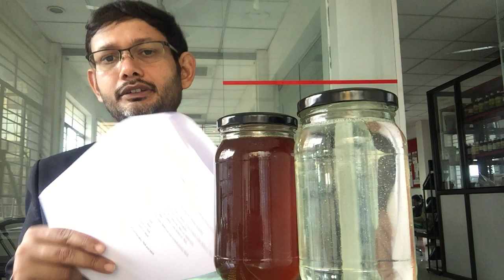Honey adulteration report - details of the recent CSE study about honey of major brands !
Dr Ashakiran Kilankaje gives the details about honey adulteration taking place in india based on the recent study report conducted by delhi based NGO - CSE saying ten out of 13 major brands of honey are found to be adulterated to the extent of 75% Rice Syrup from Chinese companies.